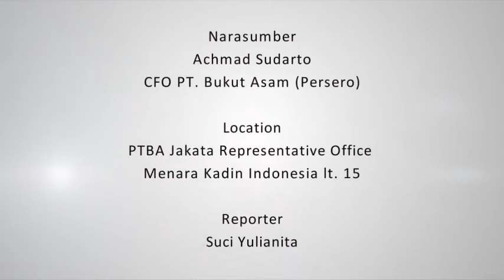Achmad Sudarto - CFO PT. Bukit Asam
Men's Obsession - Wawancara Ekslusif CFO Tangguh PT. Bukit Asam Achmad Sudarto